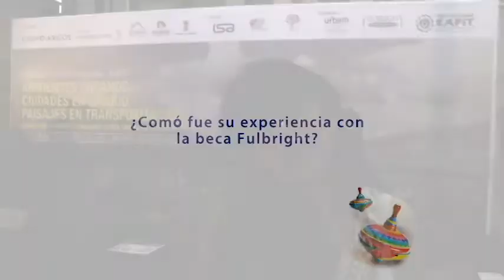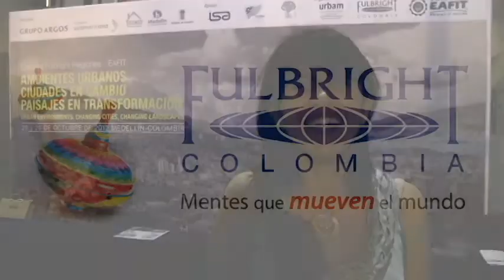Testimonio Fulbrighter Colombiana Patricia Acosta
Fulbright Colombia te invita a escuchar las experiencias de varios de nuestros becarios  y  ex becarios, esta vez durante la cátedra Fulbright EAFIT: Ambientes Urbanos, Ciudades en cambio y Paisajes en transformación.

Catalina Ortiz Arciniegas
Ph.D.  en Administración Pública, Política Pública Y Servicios Sociales
Beca Fulbright - Colciencias - DNP